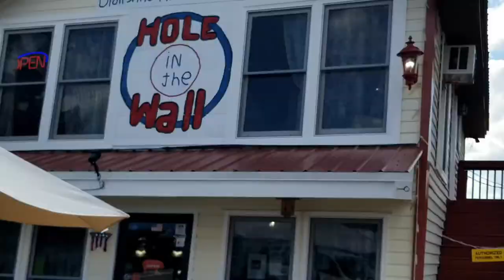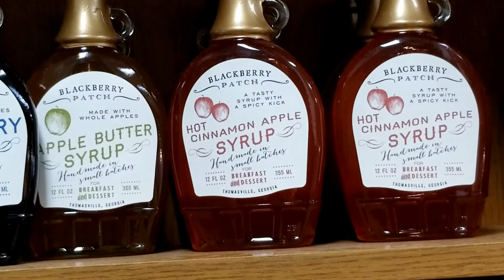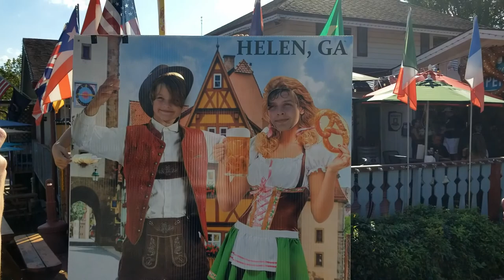I Wandered Around Northern Georgia for a Few Days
I "camped" at Vogel state park for four days and I had a blast. I put the "camping" in quotations because it wasn't really camping, as we rented a cabin and had air conditioning and double wide beds and down comforters. I have officially decided that when I grow up, if ever, I will move here. We stopped by downtown Blairsville, Georgia a few times for lunch and it was very charming and nice because everyone talked to you. Hole in the Wall and Nani's are great places to eat if you ever stop by. And yes, my bike was hanging off the car when we were going about 70mph... Bike is fine and the car is fine, we're just a little frazzled.

Besides, this one was possibly one of the most difficult videos I had ever made because Davinci Resolve corrupted all of my crap and my computer doesn't even process mp3s anymore, but I fought long and hard to get this video made and I hope you enjoy.